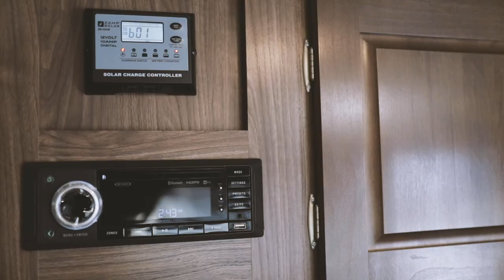2020 Northwood Arctic Fox 25Y Single Slide Travel Trailer (151709)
Please call us toll free at 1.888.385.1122 to make your best deal. -

Our customers are important to us! We have been taking extra precautions to make sure our business is virus free including:
• Disinfecting touched areas after RV tours
• Disinfecting of showroom and public areas daily
• Commercial grade Anti-Microbial Fog performed on every RV in stock, and a second application performed just prior to delivery on every sold RV
• Social distancing guidelines are followed
• All service guests will have Anti-Microbial Fog performed for the safety of our staff and guests during these unprecedented times

Desert Autoplex is pleased to bring you this beautiful
2020 Northwood Arctic Fox 25Y
Single Slide Travel Trailer

Please review the information provided and call our professional sales team toll free at 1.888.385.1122 today with any questions you may have!

STANDARD FEATURES
Northwood Built, Independently Certified, Off-Road Chassis
Fully Welded, Thick-Wall Aluminum Frame Construction
One-Piece, Corona Treated, Continuous Fiberglass
Hot, Polyurethane Laminated, Multi-Layered Substrate Walls
High Density Block Foam Insulation
Wide-Body Floorplan
E-Z Lube Axles w/Nev-R Adjust Forward, Self Adjusting Brakes
15″ Aluminum Wheels / Tires & White Mod Spare
Shocks On All Four Wheels
Stabilizer Jacks
Dinette Slide
All-Conditions/Four Seasons Insulation With R-18 Ceiling
R-15 Reflective Foil Insulation in Roof / Slide
Heated Holding Tanks / Cathedral Arched Ceiling
Aerodynamic One Piece Front Cap w/BackRoad Armor
2 Independently Switched LED Hitch Lights
Easy Access LP Cover / Diamond Plate Bumper Wrap
LED Interior & Exterior Lighting
Roof Rack & Ladder /TV Antenna with Wi-Fi Extender Ready
SLAM Door Latches on Pass Thru Storage Doors
12V Light in Storage Compartment
LPG Quick Connect & Black Water Flush System, and More!

Living Area
Bedroom Carpet w/ Pad
Roller Bearing Drawer Glides
Fabric Night Shade Window Treatments
32″ 12v LED TV & AM/FM/CD/DVD Player w/Bluetooth
Smoke, LPG & CO Leak Detectors
Charge Wizard / Digital Thermostat
Jackknife Sofa With Decorative Throw Pillows
Booth Dinette
Solid Surface Kitchen Countertops
Residential, Built-In Microwave / Range Cover
Extra Large Fridge (10 Cu Ft) w/ Multiple Raised Panels
Kitchen Skylight w/ Shade
Fan Vent (Kitchen)
Porcelain, Foot-Pedal Toilet / Bath Skylight
Glass Shower Enclosure / Garden Tub
NW TruRest Queen Mattress w/ Bedspread
USB Charging Ports on Both Sides of Bed

Optional Features:
15K AC with Ducting
Power scissor jacks
And more!

You DO NOT want to miss your chance to own this stunning 2020 Northwood Arctic Fox 25Y Single Slide Travel Trailer! Financing is always available on approved credit, and we will even walk you through your new purchase to show you how everything works if you're not familiar already! HURRY, and call our professional sales team toll free at 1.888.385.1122 today with any further questions you may have regarding this unit!